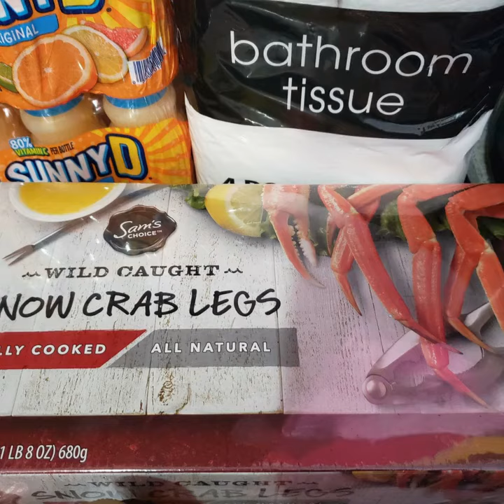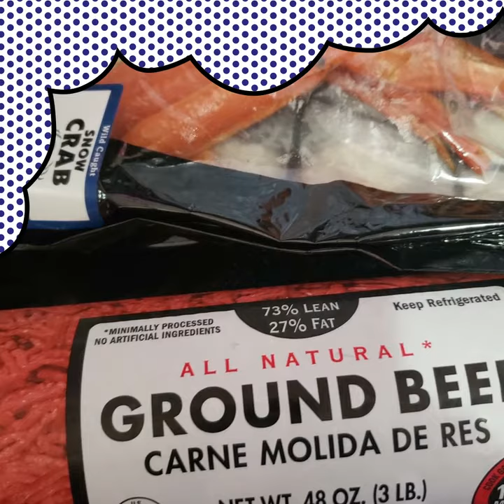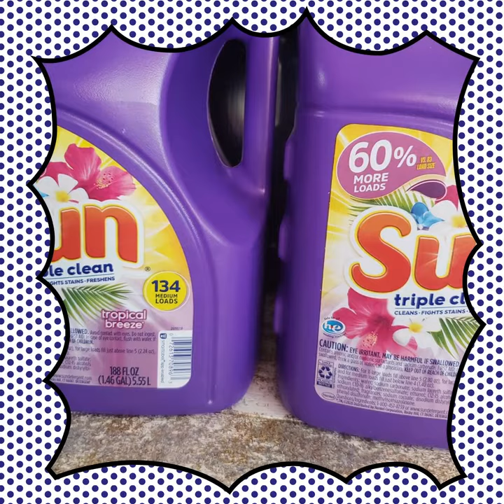shopping on a Budget haul (no talking)